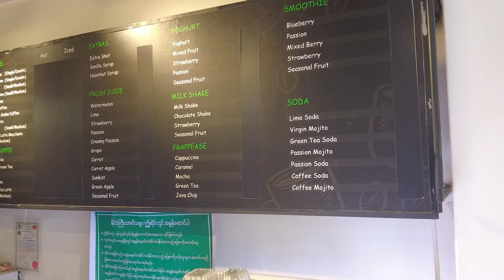Tasting Delights at Ngwe Pearl Street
Join Myat Noe as she explores the vibrant Ngwe Pearl Street! After a stroll through the lively area, she stops by a cozy restaurant to indulge in some delicious drinks and desserts. Watch to see her reactions and get inspired for your next visit!